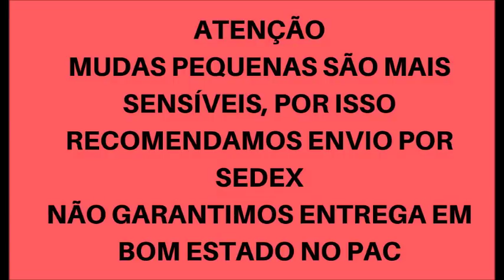CYMBIDIUM POR 1 REAL!!! KIT 4 ORQUÍDEA DENDROBIUM ADULTA POR 60 REAIS